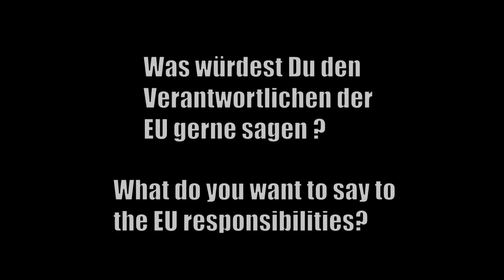Was würdest Du denn Verantwortlichen der EU gerne sagen?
Im Rahmen einer grenzübergreifenden Diskussionsrunde mit dem Thema "Europa ruft - Diskussionstisch in Aachen" fand im Centre Charlemagne am 18. Februar 2017 ein regionaler Diskussionstisch  statt, zu dem insgesamt 30 Teilnehmende aus dem Raum Aachen und der Deutschsprachigen Gemeinschaft Belgiens eingeladen waren.

Obwohl wir 2017 das 25-jährige Jubiläum des Vertrags von Maastricht feiern, soll beim Bürgergipfel am 06. Mai nicht nur ein Loblied auf Europa gesungen werden. Gerade jetzt muss auch ein kritischer Blick auf Europa geworfen werden und darauf, was es für das Wohnen, Arbeiten und Leben in der Euregio bedeutet.